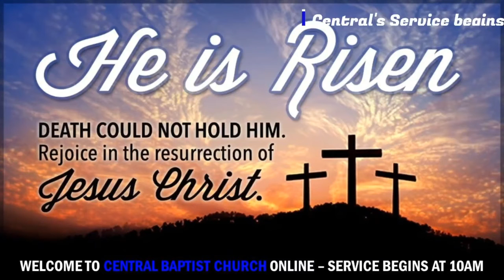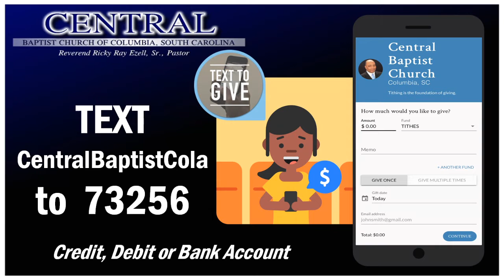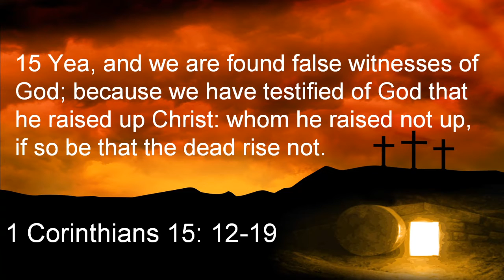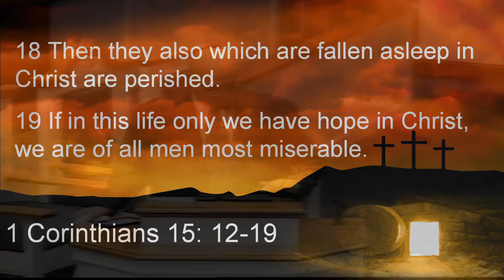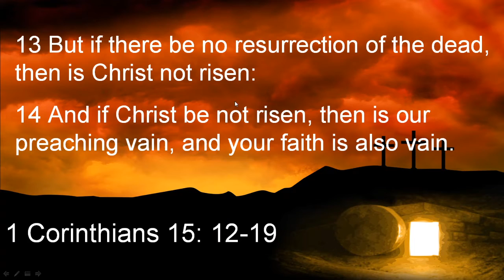Easter Sunday, April 12, 2020 - 10AM VIRTUAL SERVICE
"We Serve A Risen Savior!"
1 Corinthians 15: 12-19
Rev. Ricky R. Ezell, Sr., Pastor

New TEXT to GIVE: CentralBaptistCola to 73256